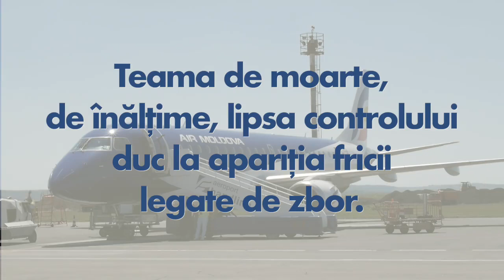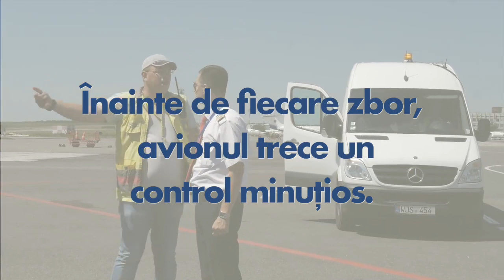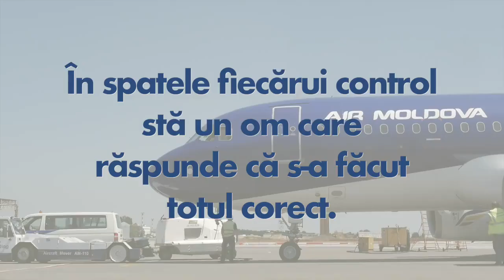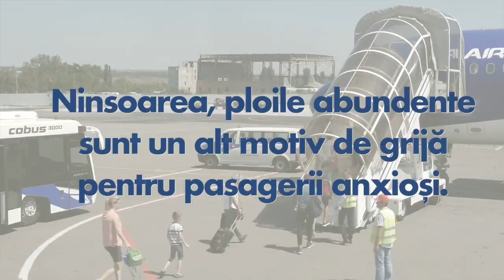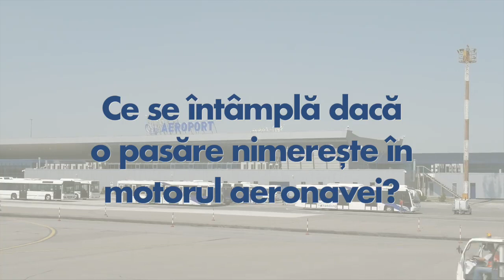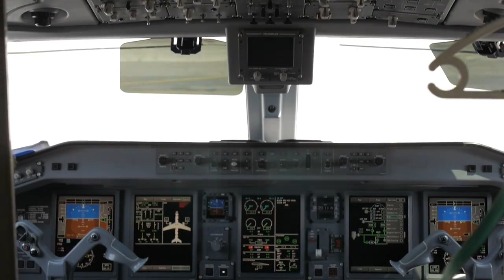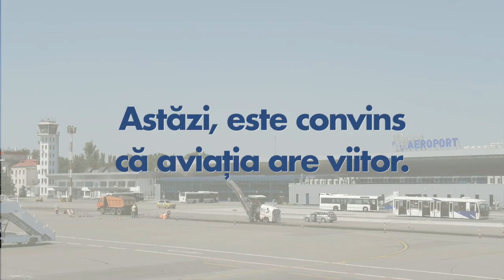About the fear of flying Interview with a pilot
How worrying is the turbulence? What happens if a bird hits the engine? Or a lightning strike? When is an aiplane considered old? Mihai Botnari, a pilot with 21 years of experience at Air Moldova, helps you overcome the fear of flying.